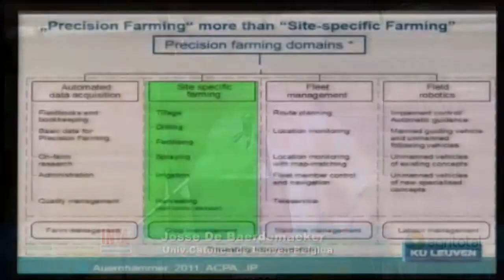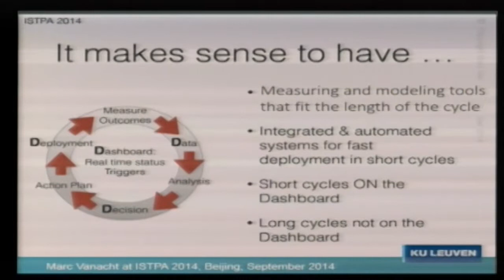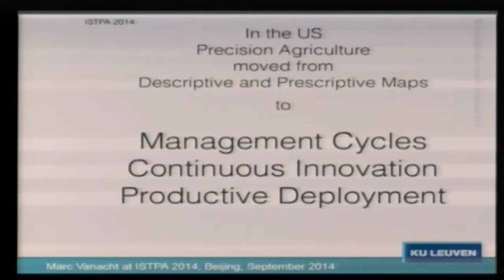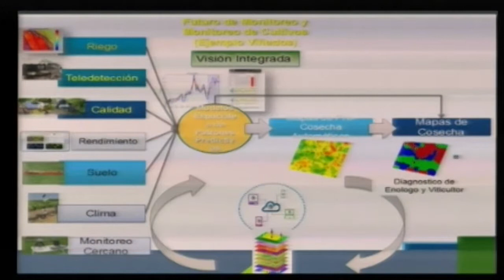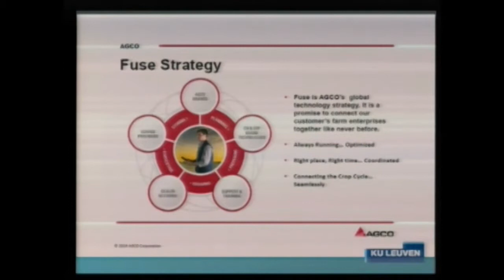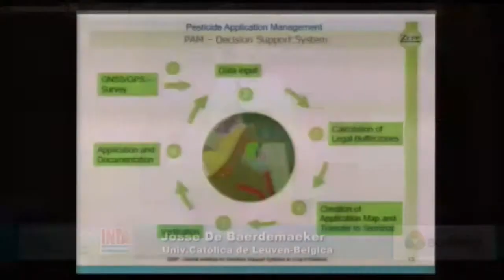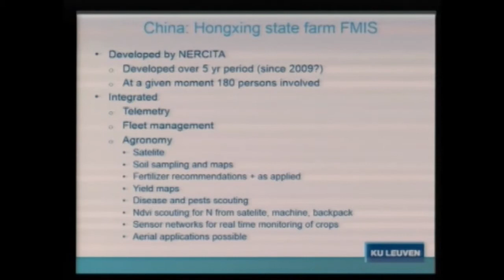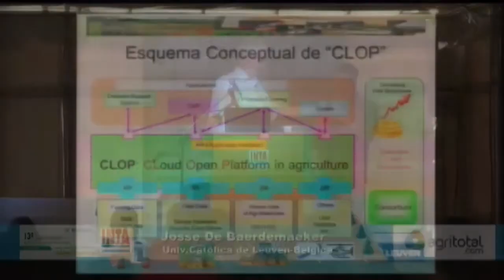Josse De Baerdemaeker